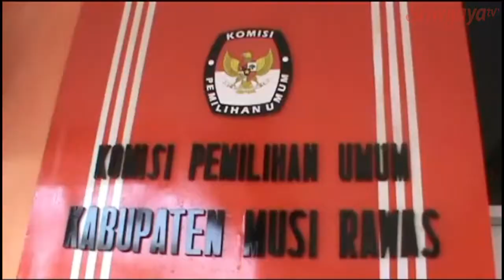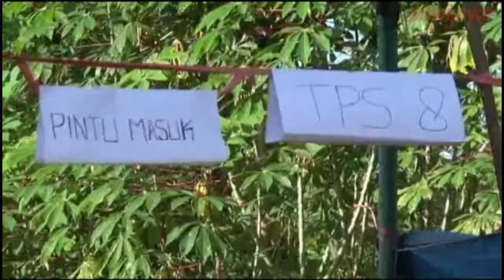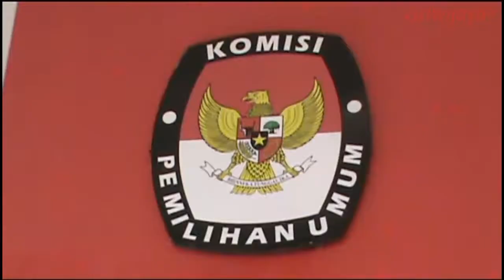KPU Musi Rawas Terima Dana Pilkada 2020 Rp. 45,3 Milyar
Komisi Pemilihan Umum (KPU) Kabupaten Musi Rawas tengah menyiapkan pemilihan kepala daerah serentak tahun 2020. Dimana untuk pelaksanaan pilkada melalui Naskah Perjanjian Hibah Daerah (NPHD) Pemkab Musi Rawas menganggarkan dana sebesar Rp. 45,3 Milyar.